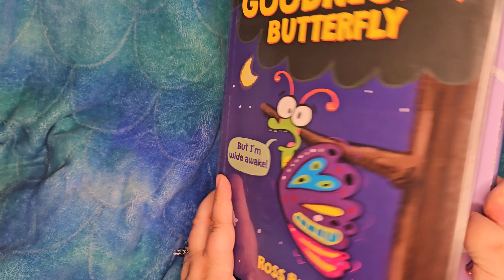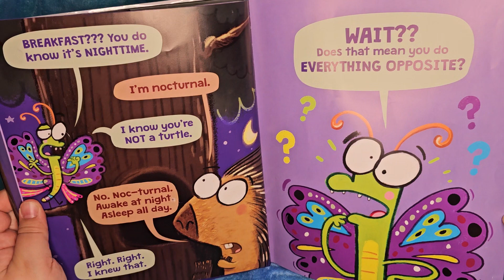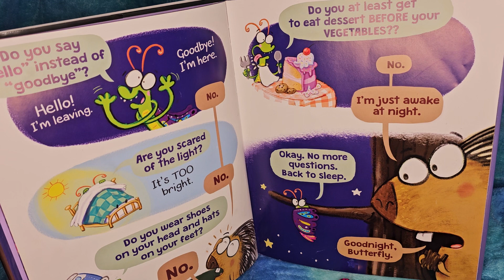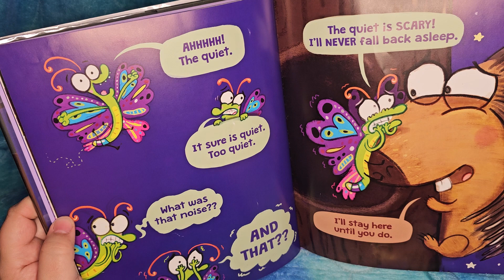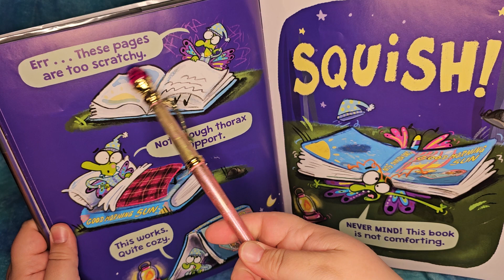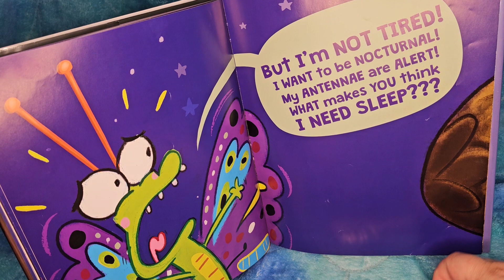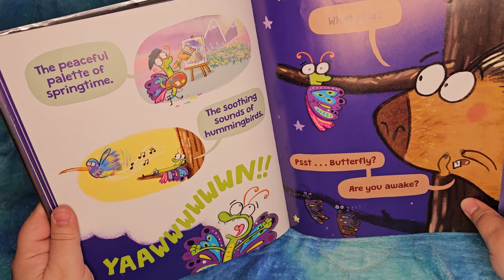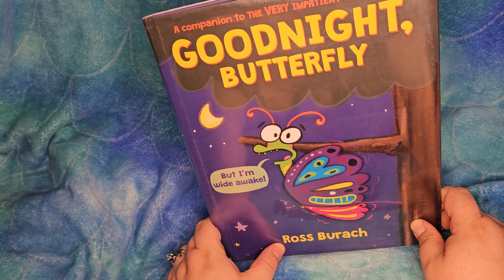Goodnight Butterfly by Ross Burach, read aloud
a companion to The VERY iImpatient Caterpillar
Goodnight Butterfly
art directed and designed by Marijka Kostiw, edited by Tracy Mack
production overseen by Catherine Weening
Manufacturing supervised by Shannon Rice